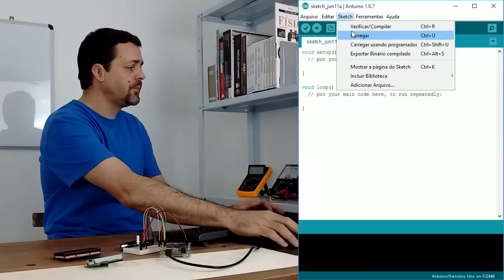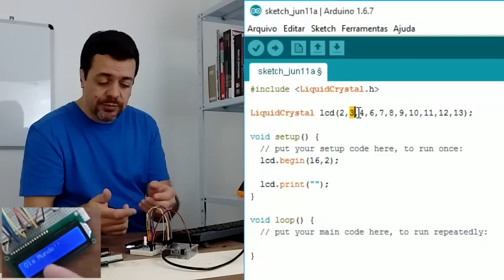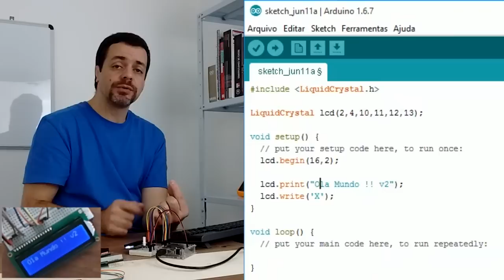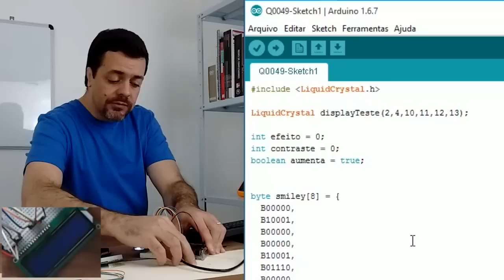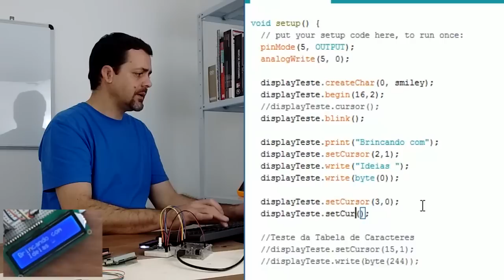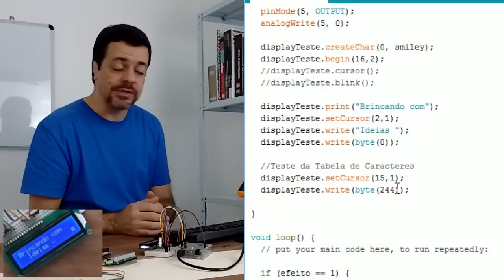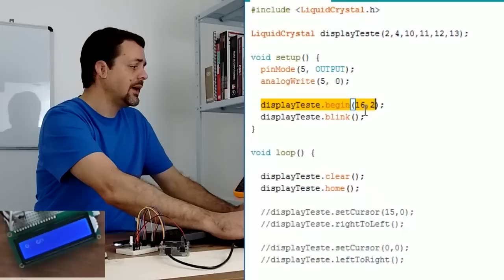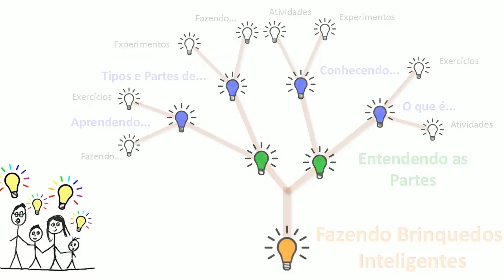Módulos para Arduino - Vídeo 01 - Display LCD